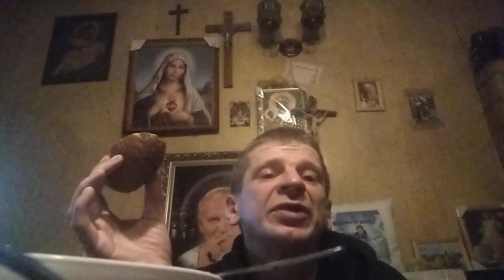powjem to wam